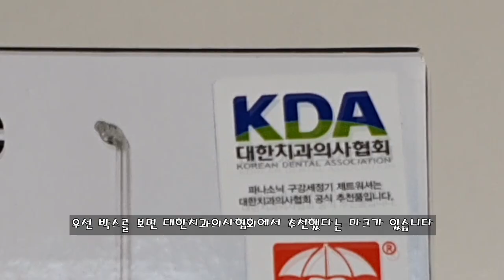민부부x구강세정기 | 새로운 신세계를 경험, 어떻게 이걸 모르고 살았지..?(Feat. 구강세정기 EW1511)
와이프가 가지고 싶어했던 구강세정기인데,
양치질을 했는데도 불구하고 이에 낀 음식물이 나오네요..
사용 후에 이에 이물감이 없어서 너무 좋습니다